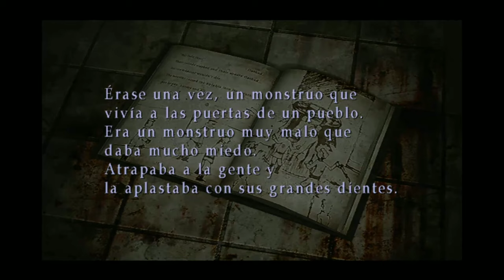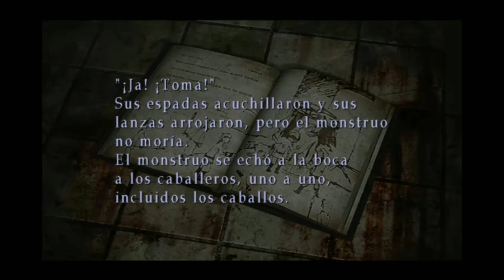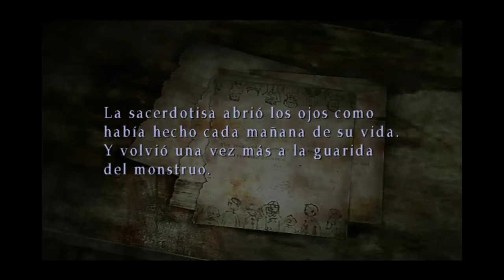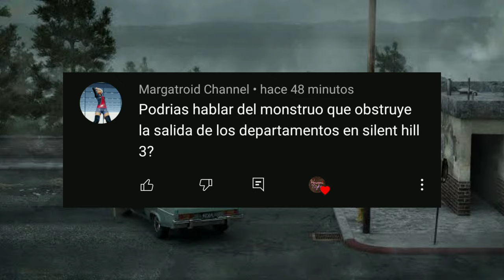¿Qué es el Glotton? - Silent Hill 3